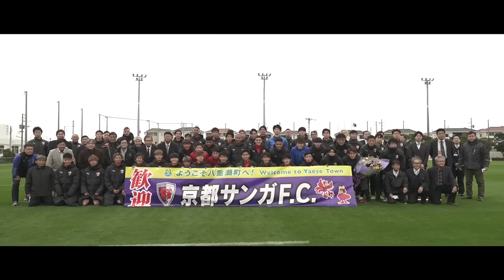【2023シーズン】沖縄キャンプ_Day1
沖縄キャンプ中は映像を連日配信予定！
今年も八重瀬町、東風平運動公園サッカー場にてキャンプを実施。
八重瀬町の皆さん、最高のグラウンド環境をありがとうございます！